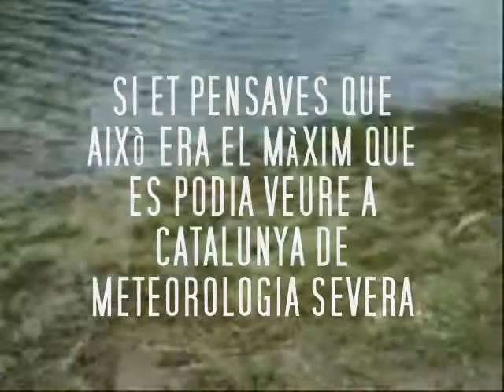TRAILER SEGONA TEMPORADA "EL CAÇADOR DE TORNADOS"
El trailer de la segunda temporada de mi serie de documentales.

"Si creías que esto era lo máximo que se podía ver en Cataluña de meteorología extrema...

Aún no has visto nada.

Este año

Juan Luís regresa un año después para cazar

en El cazador de tornados"